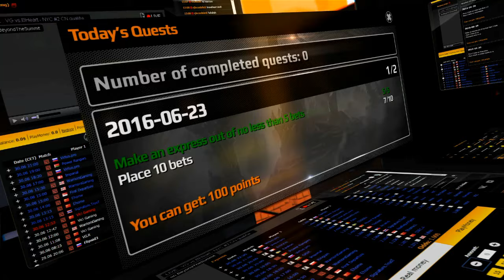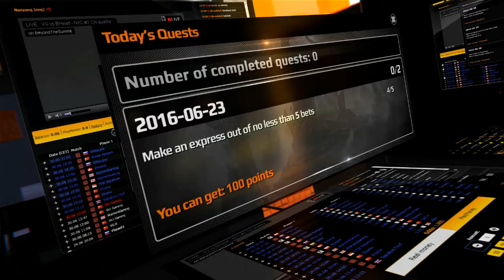Signature Trust vs Execration, Game 3, The Summit 6, SEA Qualifiers